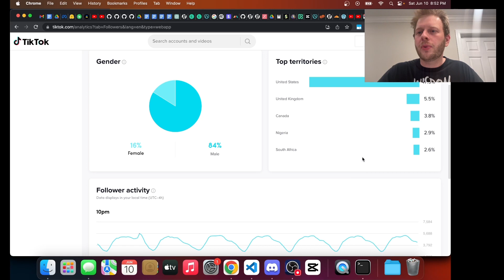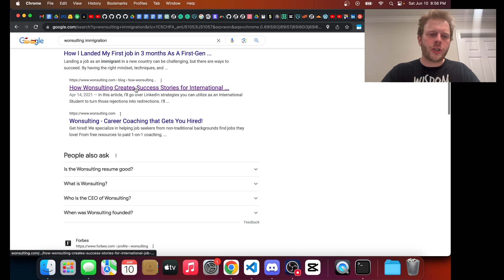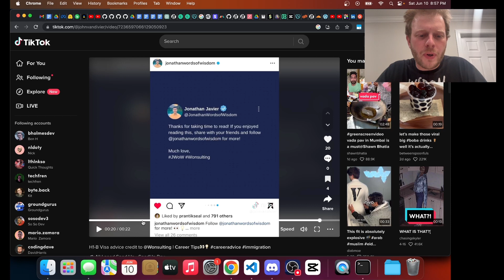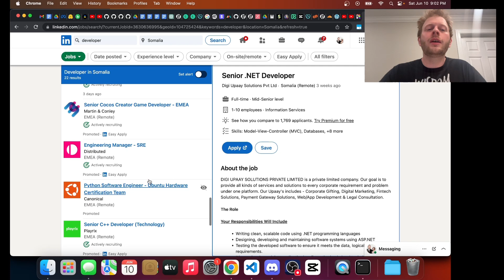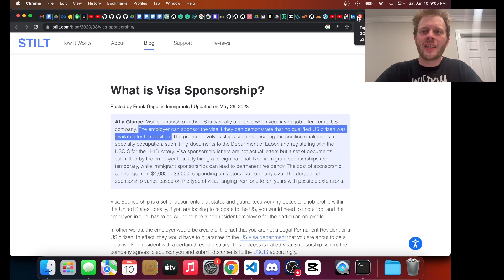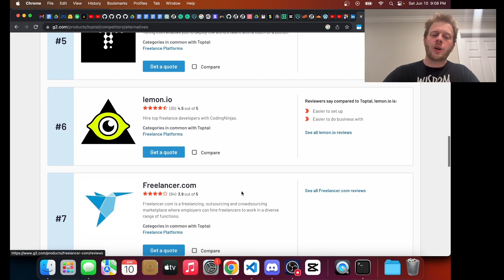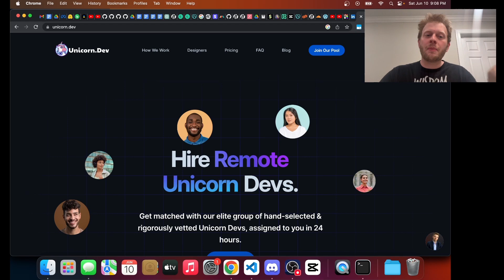Tech Immigration: International Career Advancement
Tips for immigrating out of your home country for the purposes of tech career advancement, with a focus on programming as a career.

vid iq keyword score overall: 66
vid iq keyword score competition: 10.53